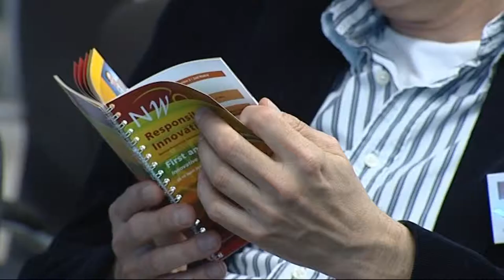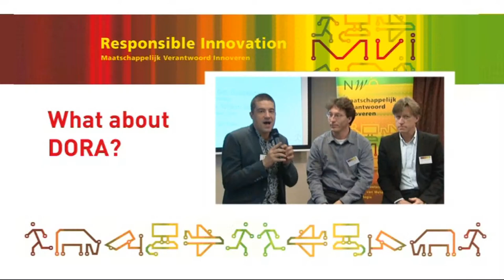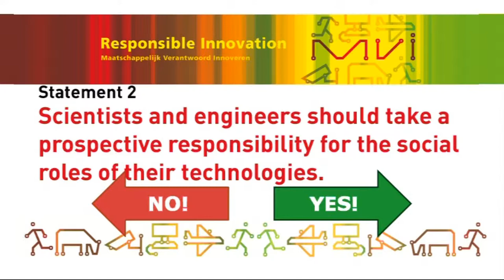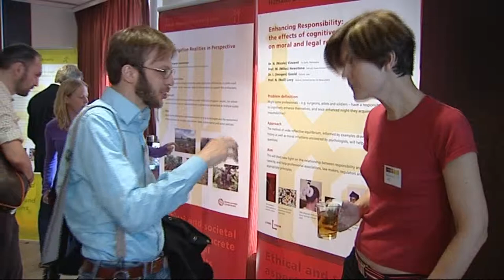First annual conference Responsible Innovation, 18-19 April 2011, The Hague